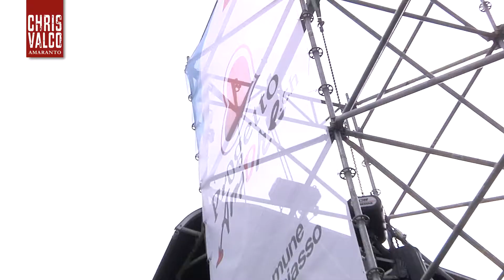Progetto Amore - Chris Valco (Prima o poi)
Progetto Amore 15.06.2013